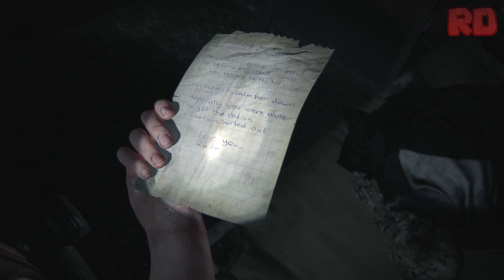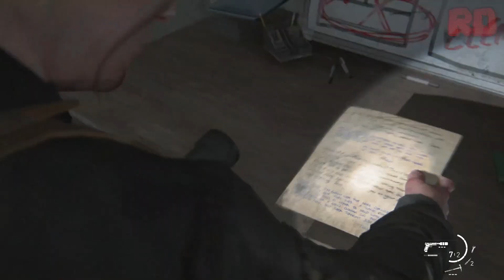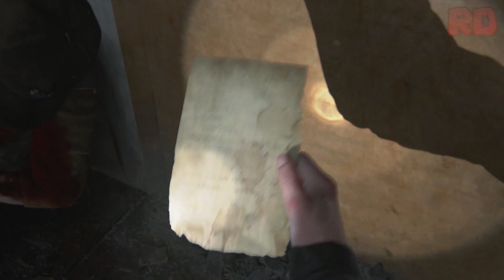The Last of Us: Parte II | Gameplay en Español Latino | Parte 15 - No Comentado (PS4 Pro)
The Last of Us 2 The Last of Us Parte II Historia Completa Película Español Latino Full HD 1080p Walkthrough Let's Play - PS4 Pro